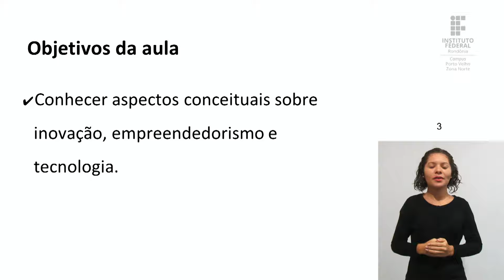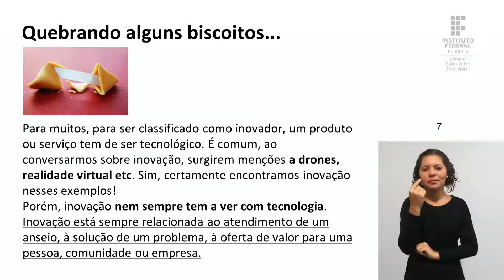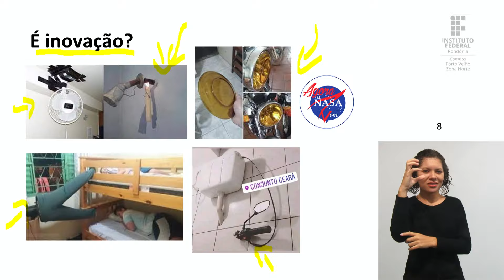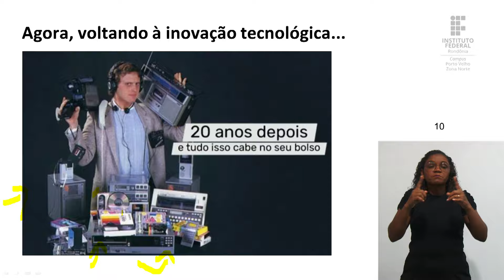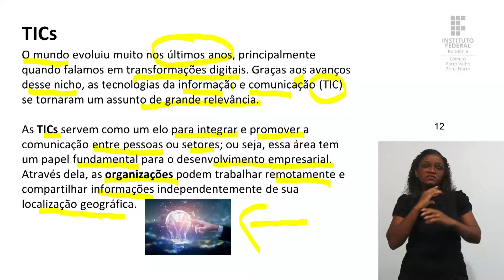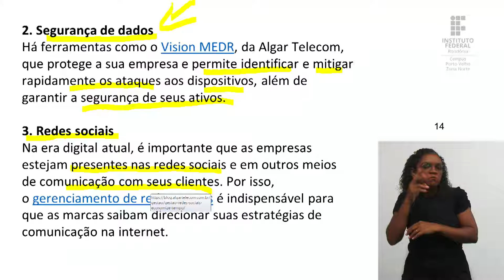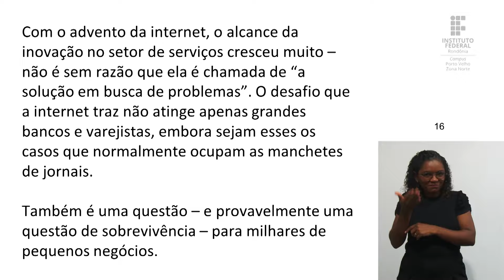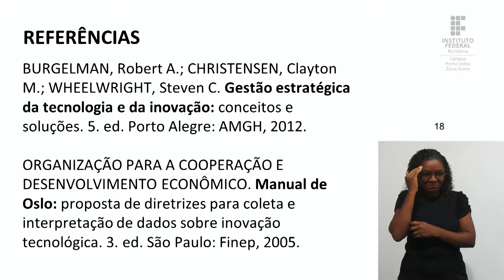Gestão de Inovações Tecnológicas - Aula 1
📚Disciplina: Gestão de Inovações Tecnológicas
📝 Conteúdo: Definições introdutórias: tecnologia, TICs, inovação e desenvolvimento.

🎓 Prof. M.e Guilherme Tadaki

📍 Acesse navegue e conheça a plataforma.